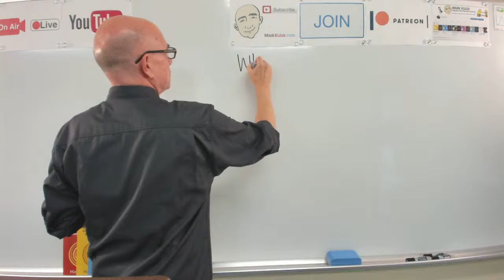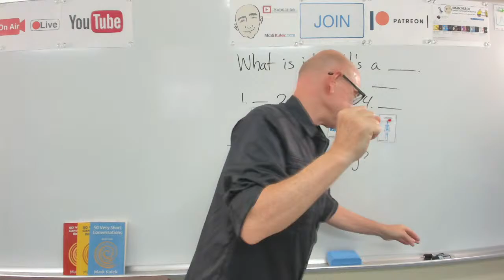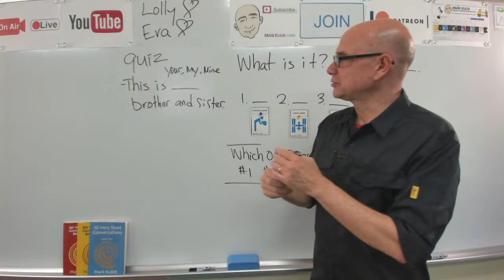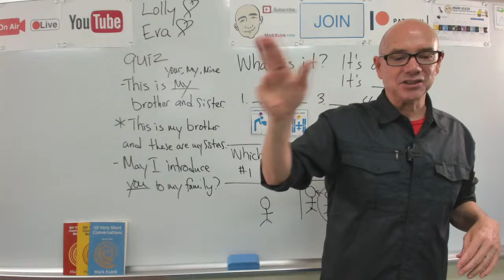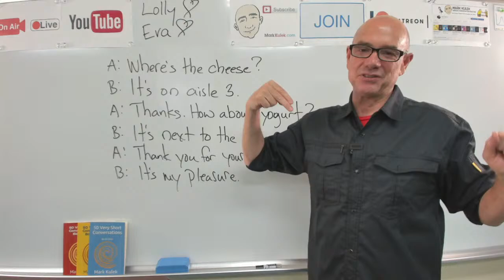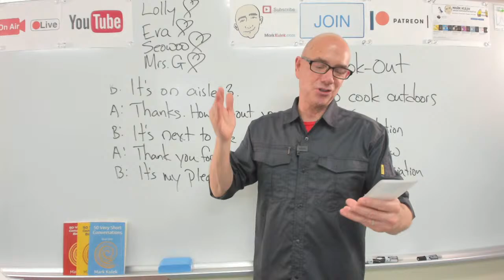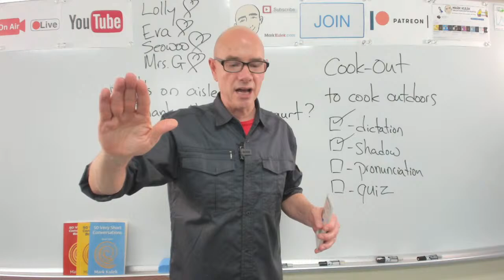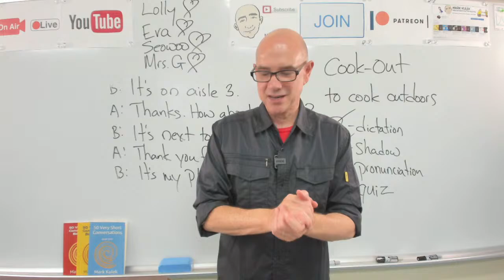#344 Supermarket (book 1, p.44) | Mark Kulek ESL LiveStream Lesson - Learn English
Learn English - Mark Kulek ESL: In a Supermarket + Cook-Out  - LiveStream English Lesson. My Playlists KeyWords:  + more. Conversation, Dictation Cards, Card Guessing Game, Reading, Phonic Practice. Also in today's video - Vocabulary and Dictation, American Idioms. We will also do - Vocabulary Practice, Card Guessing Game, Live Reading: listen, Q&A, shadowing, reading, Dictation - (short conversations), Collocations, and Short Conversation Practice, Picture Speculation. ▶️  *Mark Kulek does LiveStream Lessons every Tuesday at 5 p.m. and Friday at 10 a.m. - all times are (Japan Asia/Tokyo)*
⏱TimeStamps⏱
0:00 Intro
6:15 What is it? (review from Tuesday)
13:49 Which One Doesn't Belong?
41:49 Quiz / Extension Questions
1:12:51 Conversation #33 (in a supermarket)
1:29:35 Dictation Cards (cook-out)

A:  Where's the cheese?  B:  It's on aisle 3.   A:  Thanks. How about yogurt?   B:  It's next to the cheese.  A:  Thank you for your help.   B:  It's my pleasure.